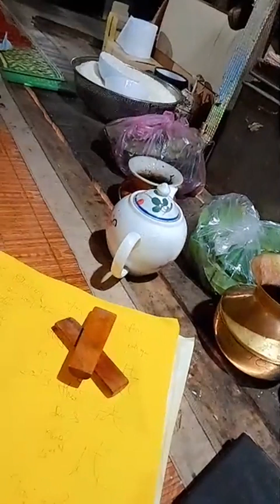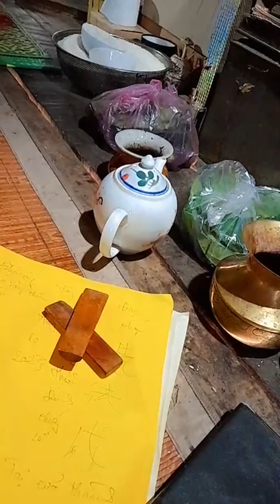then tý dạy con thớ mới, làm lễ làm then